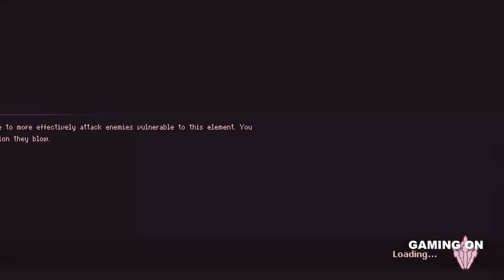Souldiers Full Game Walkthrough No Commentary Part 21- Fire Temple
Souldiers - Gameplay Walkthrough Part 21 | No Commentary

Fight for your freedom in a vast fantasy world torn between the living and the fallen. Hone your skills in a retro epic featuring puzzle platforming, Metroidvania exploration, and crunchy Souls like combat.
👾 Tell us your favorite Souldiers character